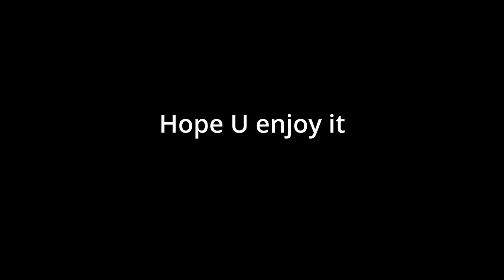Exploring an Abandoned Bar in Santander españa 🌇📸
In the last September traveling to Santander in search of some adventures, during one of the resting day I decide to walk to the north sandy beach, but I don't know if I did enough footage of that, so here is what I found out and abandoned bar somewhere in the beach and the curiosity call to get inside and check what could be find. Let me know what do you think about it in the comments below ;)